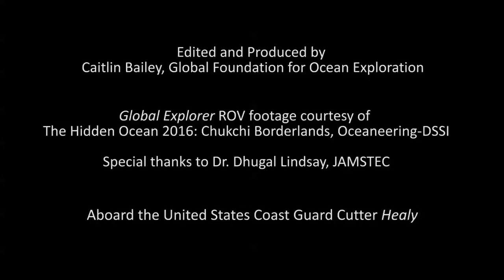Jellies of the Arctic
Jellyfish and ctenophores in the Arctic, and around the world, come in a variety of shapes and sizes. Check out some of the species imaged using remotely operated vehicle Global Explorer during the Hidden Ocean 2016: Chukchi Borderlands expedition.

Video courtesy of The Hidden Ocean 2016: Chukchi Borderlands, Oceaneering-DSSI.